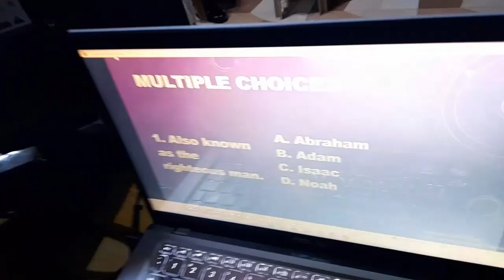Episode 1: Bible Quiz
This was during the 2nd Anniversary of PBCI - Banig Tawang 7.23.23

The winner group (Ptr. Alfred Cuyanguan, Zaira Dugao, Zeriniah Dugao and Harvey Guardia) - keep it up and abangan ang iba pang mga Bible quizes natin (Study your Bible).